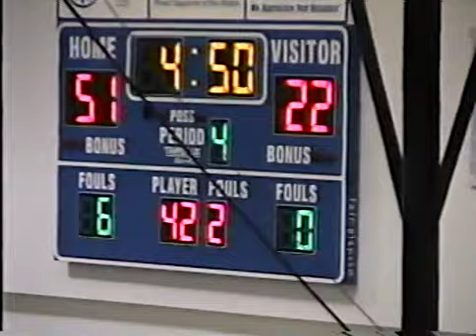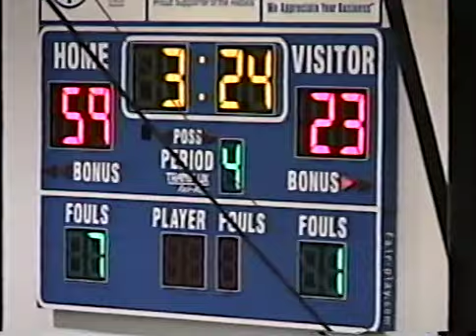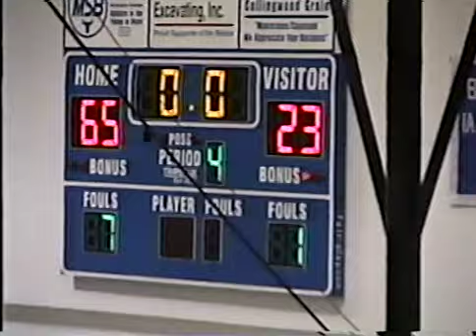Men's Basketball 2005 1.18 - Fellowship